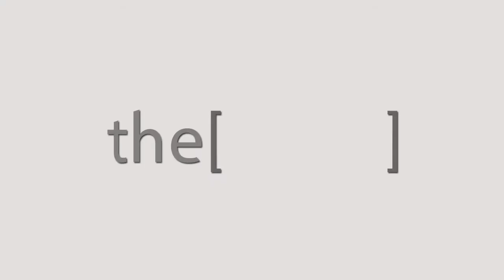DR.May Ashraf Kamel talks about Thyroid and Pregnancy .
Professor of Diabetes and Endocrinology faculty of medicine Menoufia university .
أستاذة  داء السكري والغدد الصماء بكلية الطب جامعة المنوفية.